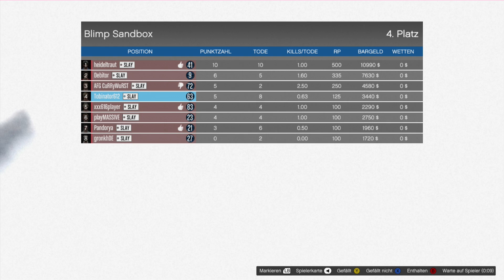GTA ONLINE TOGETHER #104: Willkommen bei SlayMassive, Debitor! [LET'S PLAY GTA V]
►►► SPIELBESCHREIBUNG:

Name: GTA ONLINE (GTA V)
Entwickler: Rockstar Games
Publisher: Rockstar Games
Plattform: Xbox 360
Release: 17. September 2013 (Xbox 360, PlayStation 3) (GTA: Online 01. Oktober 2013)

►►► Dies war eine Let's Play-Ausgabe von und mit Tobinator, vielen Dank für's Zuschauen und bis zum nächsten Mal!